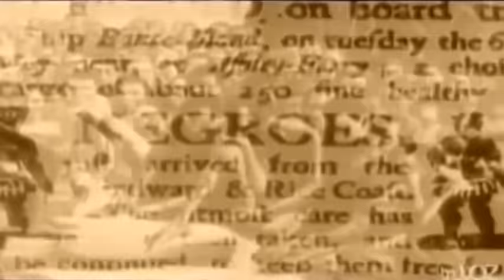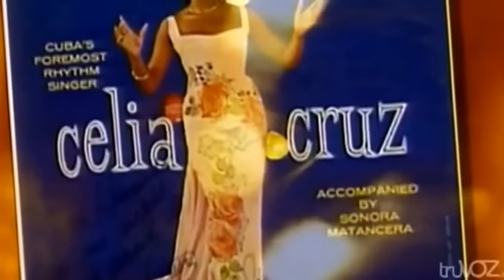Celia Cruz Biografía Musical